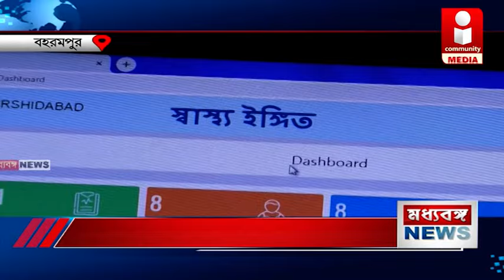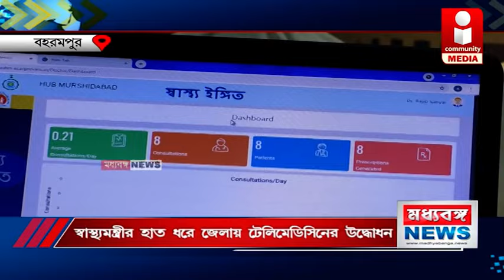স্বাস্থ্যমন্ত্রীর হাত ধরে জেলায় টেলিমেডিসিনের উদ্ধোধন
IMAGIN CTv